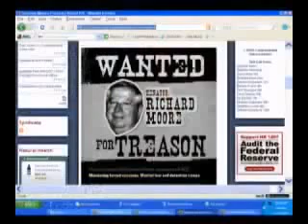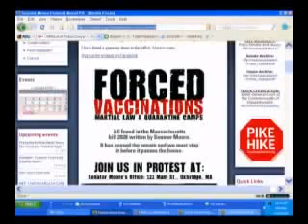PANDEMIC_BILL_PASSES_S_2028__sept_04_2009.flv